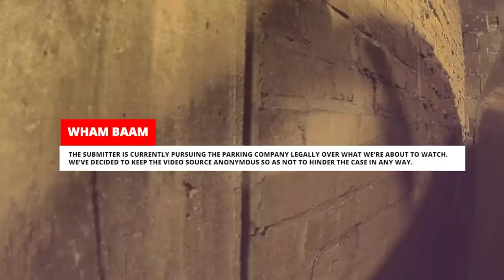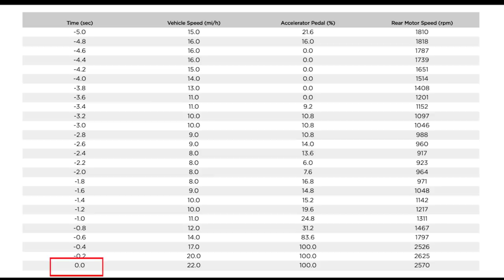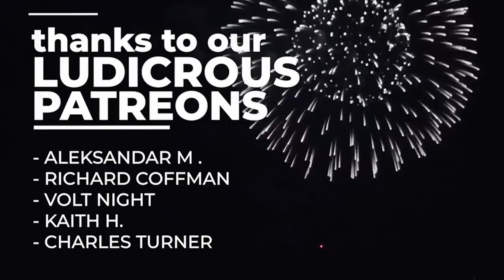Valet Driver Crash A Tesla Through A Wall: Blames Autopilot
Valet driver picks up a Tesla Model 3 Performance, and on the way down in the garage he crashes, a crash that ended with over $100,000 USD in damage. He claims that Tesla Autopilot took over and that the Tesla crashed itself. The crash report proves that he is lying.

This is the fourth episode of Teslacam Story, a new Wham Baam series, where we will take a more in depth look in some of the events that happen to Tesla owners. This is a compliment to Sundays fast paced episodes of Teslacam Stories. I hope you are satisfied.